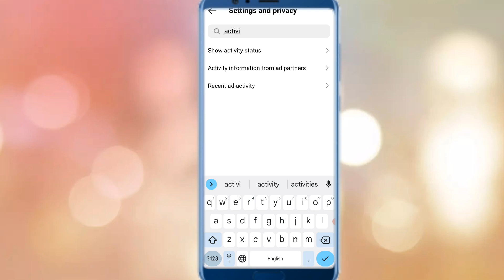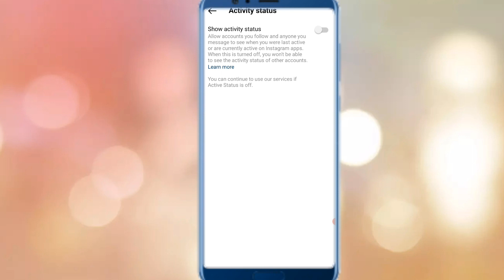How to turn off active status on Instagram